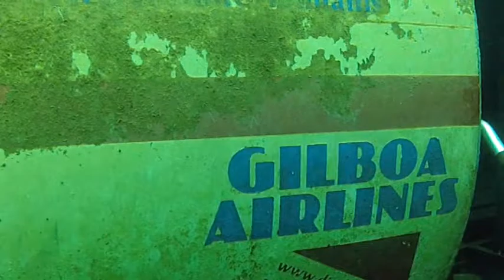Stormy Weather - The Technician aka Theo Starr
The Track "Stormy Weather"" is available on the album "Hello, to Wherever you are"

Album. Hello To Wherever You Are

Track...  Stormy Weather

The Track is an ambient track, showing the way out of the storm into a safe harbor.  Featuring some diving footage from Gilboa Quarry on the soundtrack of "Stormy Weather"

LYRICS

STORMY WEATHER
COPYRIGHT STARR 2012

VERSE 1
Sailing On Water
That’s Smooth As Glass
There is no Friction
As the Wind Blows on Past
I Don’t Know where I am Going
But I am getting there fast
Grey Water, Grey Skies
Turning to Blue Paradise

CHORUS
I’m Sailing Through
Stormy Weather
To A Safe Harbour
Where I will stay Forever
I’m Sailing From
Stormy Weather
To A Place

VERSE 2
Even Though I’m Alone
I feel So Free
There are No Signs
Telling Me Where to be
I will never be Lost
While I am on this Sea
Gone Are the Shackles
That are Holding Me